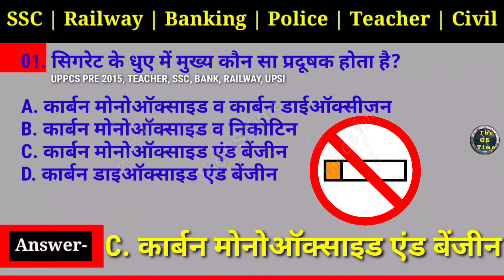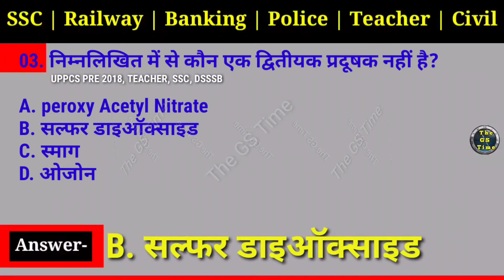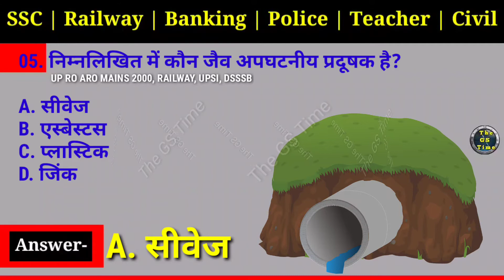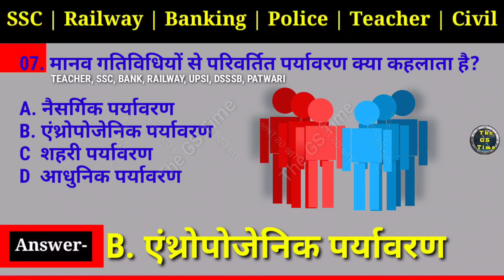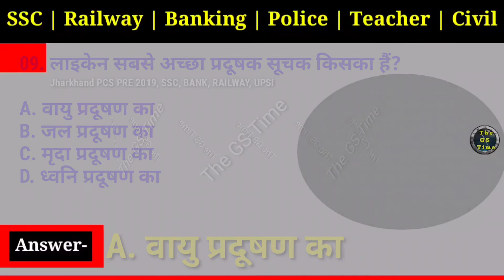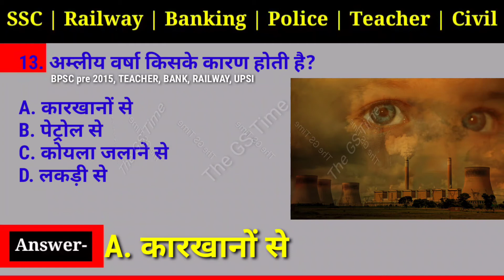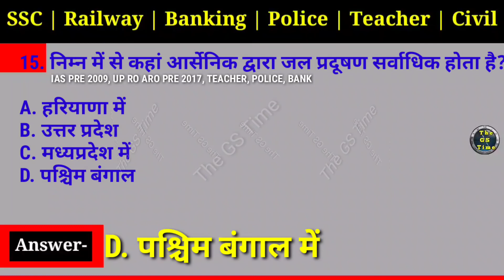Environment and Ecology | पर्यावरण व पारिस्थितिकी | Important Question Answer Quiz 05 | The GS Time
Environment and Ecology | पर्यावरण व पारिस्थितिकी | Important Question Answer Quiz 04 | The GS Time

Namaskar Doston
Aj ki es video mein ham aapke liye Environment and ecology ( पर्यावरण एवं पारिस्थितिकी ) se most important question answer laye Hain Jo behad important hai. Ye Important questions exams me 3-4 bar puche ja chuke hai.
Environment and ecology ( पर्यावरण एवं पारिस्थितिकी ) se aj ka exam me 10-11 questions puche ja rahe hai.
Es liye ye environment and ecology ( पर्यावरण एवं पारिस्थितिकी ) ki video ap ke liye bahut important hai.
Ap ea environment and ecology ( पर्यावरण एवं पारिस्थितिकी ) ki video me suru se last tak bane rahiye.
Environment and ecology ( पर्यावरण एवं पारिस्थितिकी ) ki es video mein ham app se pahale questions puche ge us ke bad us ka answer explain kare ge. Pratak questions ke answers ko sochane ke liye ham app logo ko 5 second ka time dege. Us ke bad ham us ka Answer explain kare ge. Agar ap ko answer sochane ke liye 5 Second se jada ka samay chahiye to video ko wahi rok kar answer soch sakte hai.

Es video me last me ham ap se ek alag se questions puche ge jis ka answer ap ko comment section me likh kar batana hoga.
To chaliye aj ki Environment and ecology ( पर्यावरण एवं पारिस्थितिकी ) ki important video ko shuru karte hai.

environment and ecology upsc in hindi

More Important Useful Video
Biology By The GS Time

वायरस से बनने वाले अब तक के Top 20 Question With Full Explanation Full Explanation Answer
GK Quiz 38 | Science Top 20 question with answers | Bacteria Gk Quiz for Super TET, DSSSB, PET, UPSI

पैरासाइट्स से बनने वाले अब तक के Top 20 Question With Full Explanation Answer
Pirasites Top 20 MCQ test | Super TET, DSSSB, PET, UPSI, SSC, BANK, RAILWAY, Science to 20 questions

01. plant diseases
02. plant diseases in hindi
03. environment and ecology question
04. environment and ecology question answer
05. environment and ecology questions for neet 2021
06. environment and ecology questions and answers in english
07. environment and ecology questions for competitive exams
08. environment and ecology question bank
09. environment and ecology questions and answers in hindi
10. environment and ecology questions for neet
11. environment and ecology question paper
12. environment and ecology top 20 question
13. environment and ecology question
14. environment and ecology question answer
15. environment and ecology questions and answers in english
16. environment and ecology question paper, science questions for competitive exams
17. environment and ecology question bank class 10
18. environment and ecology questions and answers in english
19. environment and ecology question group d
20. environment and ecology questions and answers in hindi
21. environment and ecology question paper 2020 class 10
22. ias science question
23. uppcs exam questions paper
24. UPSI previous year question papers
25. Super tet exam questions paper
26. Super tet exam previous year question papers
27. Dsssb previous year question papers
28. ssc exam previous year question papers
29. banking exam previous year question papers
30. railway exam previous year question papers
31. UP POLICE exam previous year question papers

Ap hame Facebook Instagram Twitter per bhi follow kar sakte hain user id hai